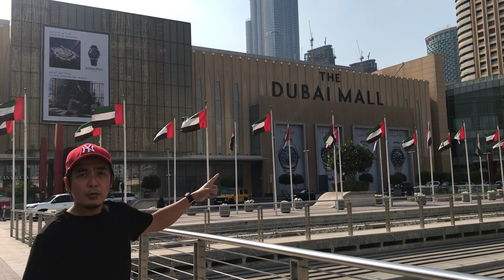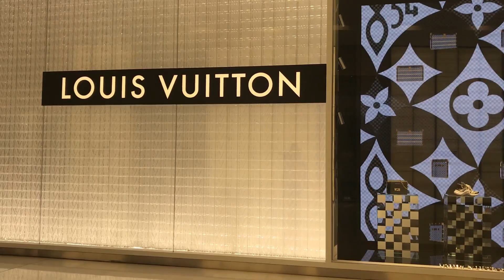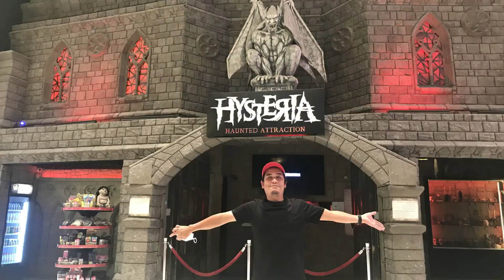The Dubai Mall | The Dubai Mall Tour | Dubai Mall Aquarium | Dubai Mall Ice Rink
The Dubai Mall is the largest mall in the world with a total retail floor area of 502,000 square meters and includes over 1200 shops.